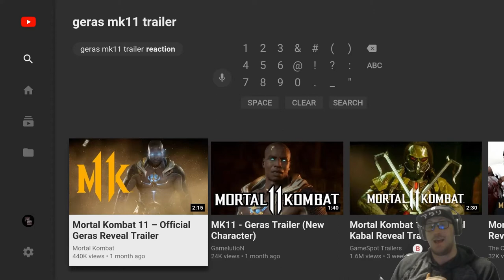MORTAL KOMBAT 11 GERAS REVEAL REACTION (MK11)